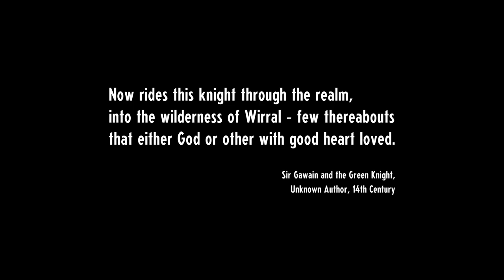Welcome to Harbourtown! | Let's Play Cassette Beasts | Part 1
Join me in this cute and quirky turn-based monster-collecting RPG! We'll have such fun exploring the world, meeting and befriending the various people who live in it, completing all sorts of different quests and collecting all the cutest monsters!